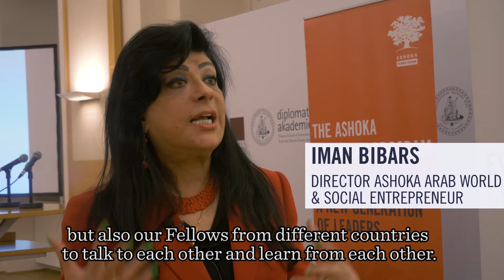Ashoka Visionary Program in the Mediterranean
The Ashoka Visionary Program is a part-time executive program for decision makers from all sectors. The pioneering leadership program is now arriving in the Mediterranean to build new collaborations & to maximize the impact of the region.

Every year we gather 30 social leaders – from business, government bodies, welfare organizations, academia, the citizen sector – all under one roof for a 9-month education journey. The program will take place in Athens, Greece and consits of 5 modules that cover the life cycle of a social enterprise.